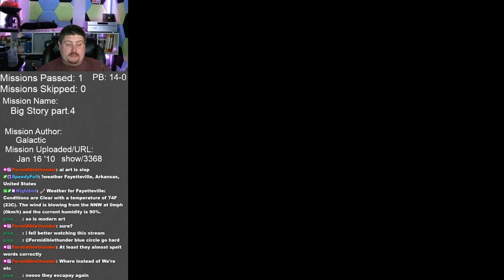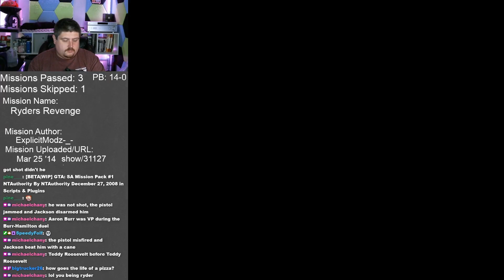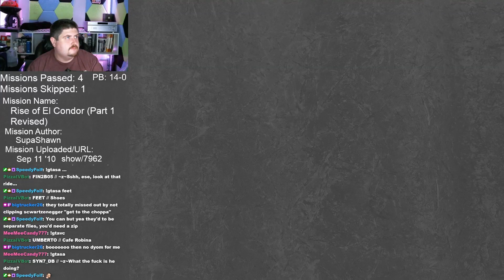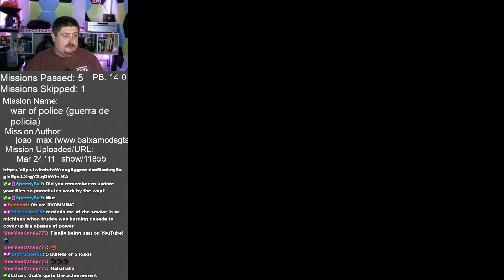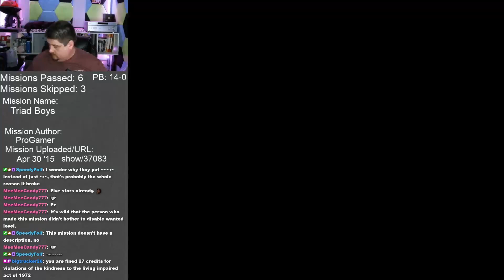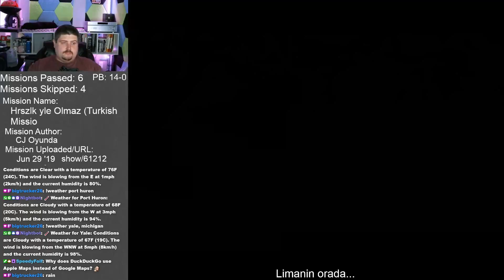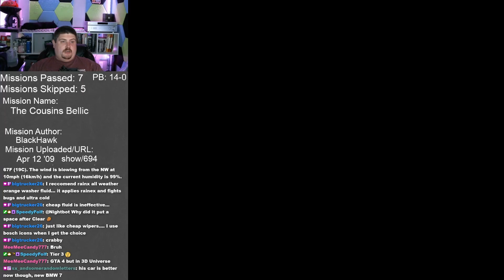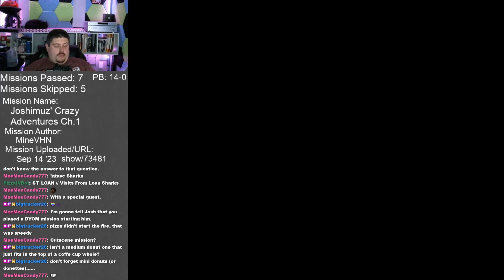DYOM with Pizza 111 - The Worst Zombie Mission Ever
Missions:
00:00 | Intro
00:30 | Big Story part.4 | Galactic | show/3368
03:17 | Spider-Man vs Venom (Updated) | Atharva Sawant | show/25520
05:32 | bounty hunter 12 | thedude | show/7905
06:22 | Osama Bin Laden 4 Part 1 | Spik | show/492
08:59 | Ryders Revenge | ExplicitModz-_- | show/31127
13:24 | STREETWISE capitulo 2-1 | Jean felipe | show/31321
15:31 | Rise of El Condor (Part 1 Revised) | SupaShawn | show/7962
22:10 | Zombi apokalipszis part 5 | MINISZTER | show/40342
28:34 | war of police (guerra de policia) | joao_max ( | show/11855
29:38 | Lou'S First Mission | coolboyypro | show/26240
33:21 | ZOMBIES | AztecaEspaol | show/32770
36:04 | Triad Boys | ProGamer | show/37083
39:15 | The Wanted: Mission 1 | 69Cent | show/87841
44:05 | Hrszlk yle Olmaz (Turkish Missio | CJ Oyunda | show/61212
51:17 | parkour facil 2da parte | DeoXo | show/66716
52:21 | The Cousins Bellic | BlackHawk | show/694
54:37 | Returning home | like parker | show/2324
55:17 | Joshimuz' Crazy Adventures Ch.1 | MineVHN | show/73481